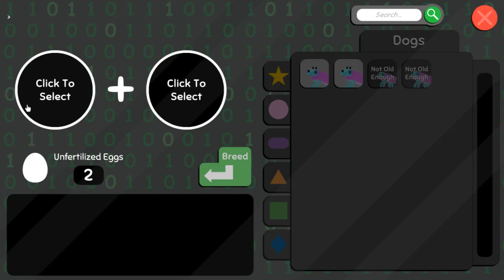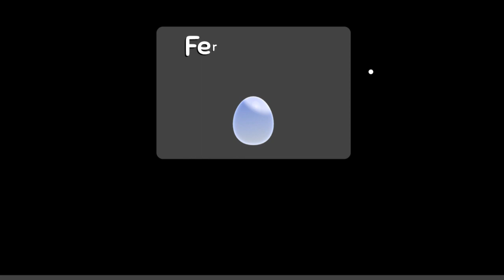My Dog is Wobbly AMA V3 (VOD 11/24/23)